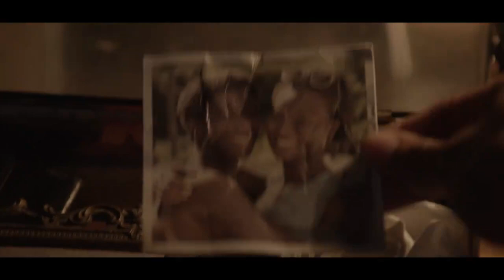Trailer Le Rêve Français - avec Yann Gael et Aïssa Maïga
De 1963 à nos jours, des familles d’Outre-Mer vont connaître des destins mêlés et singuliers entre leurs terres d’origine et la Métropole.
Le Bumidom (Bureau de Migration d’Outre-Mer) déclencha de nombreux départs d’Ultra-Marins entre 18 et 35 ans avec l’appel de la Loi Debré, leur proposant une vie meilleure, un "El Dorado" suite à la crise et au chômage dûs à la fermeture des industries sucrières. Samuel, Doris, originaires de Guadeloupe et Charley, de la Réunion sont de ceux qui ont franchi le cap de leur "Rêve français" faisant de notre France celle qu'elle est aujourd’hui, une France empreinte de cette richesse culturelle, de cet imaginaire du "tout-Monde".

Avec Yann Gael, Aïssa Maïga, Firmine Richard, Ambroise Michel, Julien Béramis, Jocelyne Béroard...
Réalisé par Christian Faure
Produit par Eloa Prod